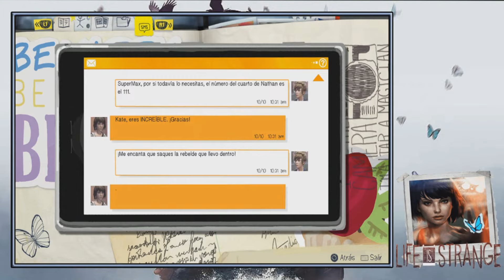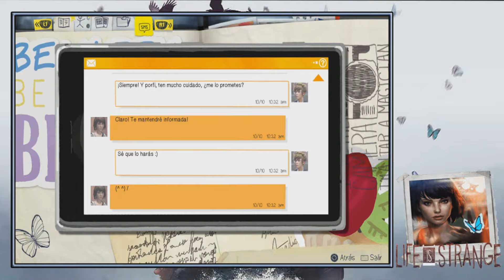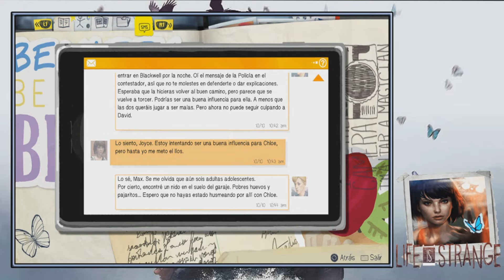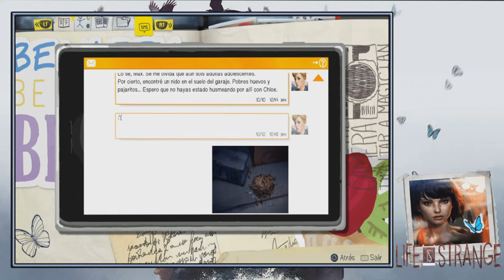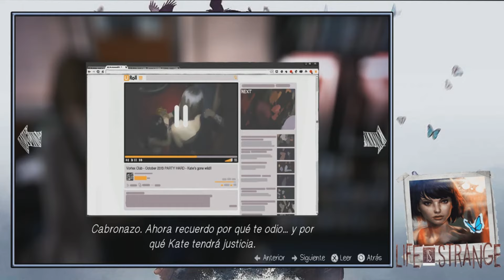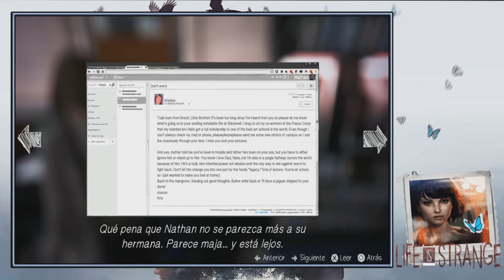Life is Strange | #22 | La Habitación De Nathan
Jugando a LifeIsStrange

Tras hablar y sacar información de donde esta Nathan por los alrededores de la residencia...

Uniros al Team Bros...Uniros a la Aventura.

Seguirme

Estáis invitados a entrar en la comunidad